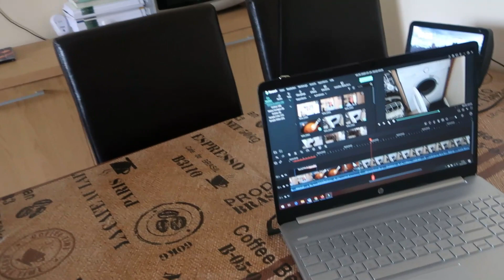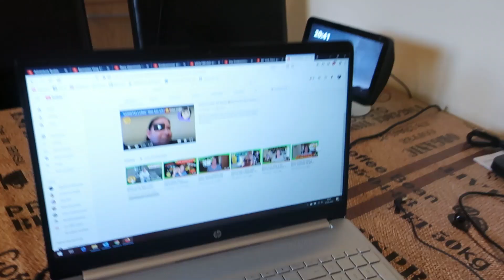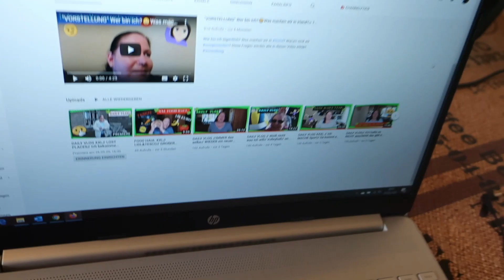DAILY VLOG// ES geht VORAN// UNSER LEBEN Youtube//ES wird NIE langweilig// 25.05.20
Hallo meine Lieben! Heute habe ich wieder einen Dailyvlog für Euch. Es ist mal wieder Montag und Montag mag ich nicht. Aber nun ist auch noch das Waschbecken verstopft läuft nicht mehr richtig ab, dank meiner Tochter. Oh nein, dass kann doch nicht sein. Habe lecker gekocht und ärgere das Kind. Über das neue Mikro freue ich mich sehr.Die Irische Regierung überlegt, die Lockerungen vor zu ziehen! Viel Spaß mit diesen Vlog. Abo und ein Like nicht vergessen, da freuen wir uns immer sehr.

II ACHTUNG: alle Produkte in meinen videos sind selbst erworben und wurden in keinem Fall von Firmen zur Verfügung gestellt. Jegliche durch Markennennung entstehende Werbung stellt meine persönlich Meinung dar und Empfehlungen gebe basierend auf meinen eigenen Erfahrungen. Ich gehe keinerlei Kooperationen mit Firmen ein und es sind keine Produkte zu sehen, die ich zur verfügung gestellt bekommen habe oder für deren Vorstellung ich bezahlt werde! I

Schön, dass du da bist...wenn du magst, click doch auf den Abo Knopf und bleibe ein bisschen.